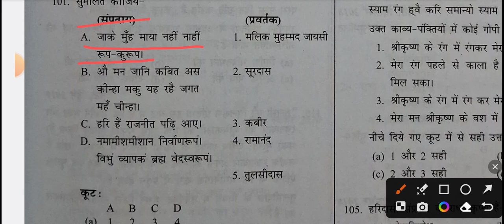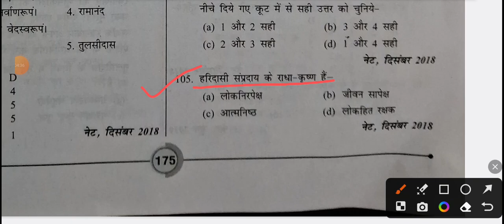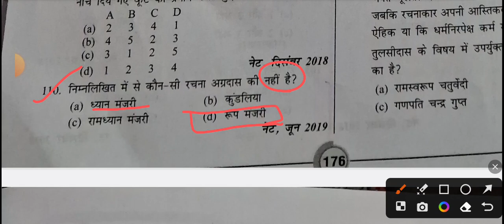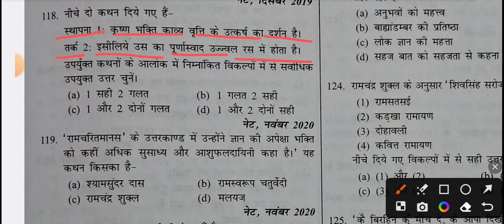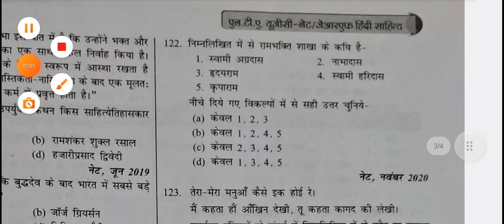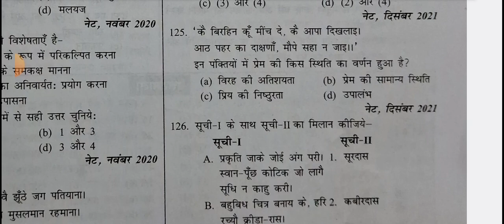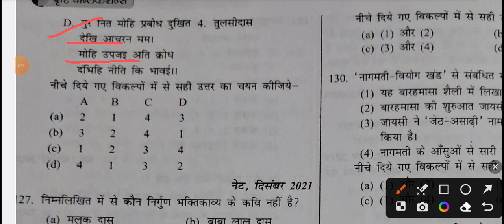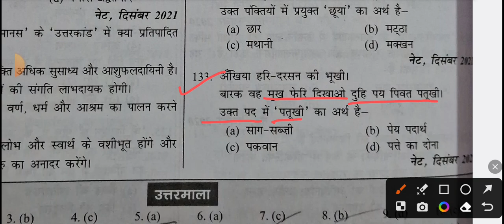हिंदी साहित्य की बहुविकल्पी प्रश्न